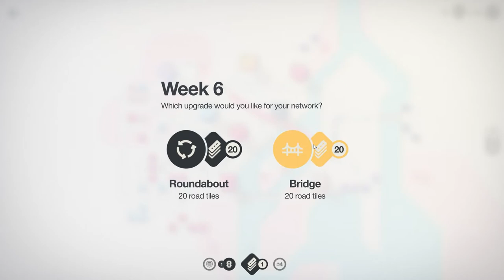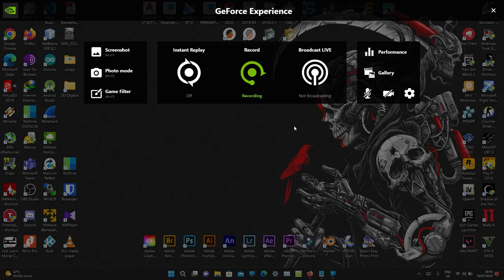Engineer playing Mini Motorways Tokyo (NO Roundabout)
Playing my 3rd Map in Mini Motorways, created a mess!

Also, not used a single roundabout (Forgot) , probably thats why.